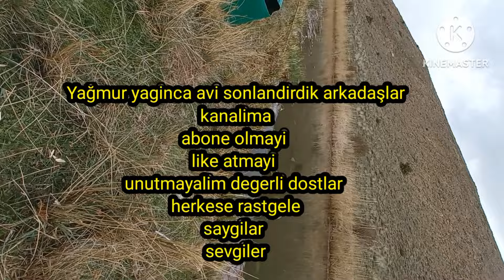TURNA AVI 2023 | KAYSERİ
değerli dostlar herkese bol şans rastgele Bi kusurmuz varsa affola çok teşekkürler beğeni atan elleriniz dert görmesin saygilar sevgiler